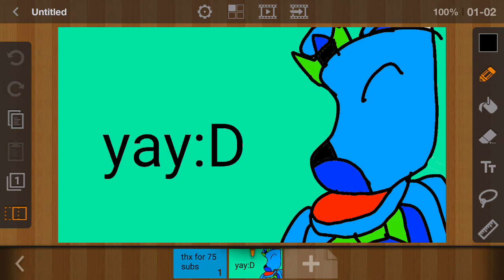Thx for 75 subscribers